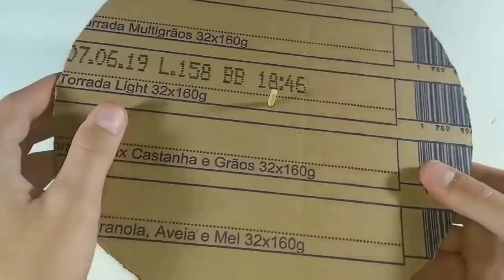4 INCRÍVEIS COISAS DE PAPELÃO QUE VOCÊ PODE FAZER EM CASA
Aprenda a fazer 4 incríveis coisas com papelão